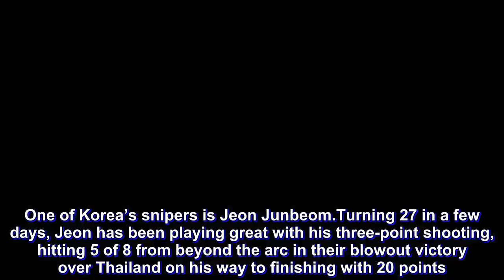Gilas braces for former PBA import, old nemesis Korea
Philippine team head coach Yeng Guiao reminded his wards that there's more than just Ricardo Ratliffe delivering the goods for Korea in the 2018 Asian Games.

Ratliffe, a former PBA import now playing as a naturalized player for the reigning Asian Games champions, averaged 23 points and 13 rebounds to power Korea to a three-game sweep of their group preliminaries.

But Guiao pointed out that six Korean players scored in double figures, with the 6-foot-8 Ratliffe finishing with 21 points, in their 117-77 thumping of Thailand.

So the fiery mentor said they have to put on a solid defensive scheme to pull off an upset against the team that has dealt the Philippines many on-court heartbreaks.

"We just have to prepare hard,” said Guiao, noting the Koreans move so well and remarkably shoot from afar.

“Korea is getting balance contributions,” Guiao added.

The Rain or Shine-led Phlippine team and Korea square off in a knockout quarterfinal on Monday, August 27.

Size, according to Guiao, won’t be much of a problem.

"The best thing about Korea is they've been so patient running their plays. They rely on their ball movement and would wait for an opportunity to break down the defense and attack it," Guiao said.

In all the three games they played in the group stage matches, Korea didn’t shoot below 40 percent from the rainbow territory. Its best shooting performance was against Thailand where they hit 47 percent from the three-point zone (15-of-32).

One of Korea’s snipers is Jeon Junbeom.

Turning 27 in a few days, Jeon has been playing great with his three-point shooting, hitting 5 of 8 from beyond the arc in their blowout victory over Thailand on his way to finishing with 20 points. He also had a solid showing against Mongolia where he knocked down 4-of-6 treys to end up with 16 markers.

Heo Ung, a promising 6-foot-1 guard, is also a newcomer in the team, but showed a lot of potential following his decent shooting in the first three games. He averaged 12 points per game, including a perfect 3-for-3 shooting from beyond the arc against Thailand.

Heo Ilyoung and Lee Junghyun, two of the holdovers from the squad that won gold four years ago, remained to be solid contributors.

The 6-foot-5 Heo had his best game in his team’s 108-73 beat down of Mongolia where he finished with 20 points on 6-of-9 shooting from behind the arc. He also had 11 points in their debut win against host Indonesia. Overall, Heo averaged 13 points per game.

Lee is also a solid contributor. The 6-foot-3 forward averaged 11.6 points per game.